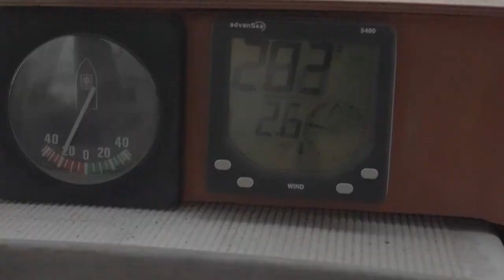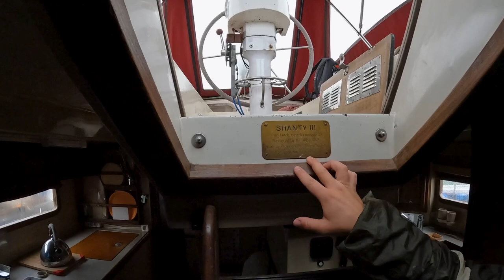Ende der TimeBandit?? - Bootsbesichtigung Coronado 35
Leider ist aus der Zuletzt angesetzten Reise nach Dänemark mit der Time Bandit nichts geworden. Durch einige Umstände hat sich nun die Möglichkeit ergeben, das Boot zu wechseln. Somit schauen wir uns nun eine Coronado 35 an.

Eine Segelschule die ich empfehlen kann:
Webers Segelschule: